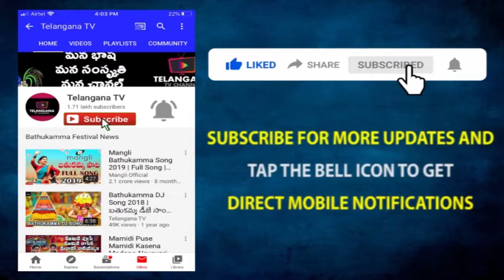మన నోటిలో లాలాజలం నుంచి కంటి అద్దాలు దూరం చేసుకోవచ్చు || Health Xpress